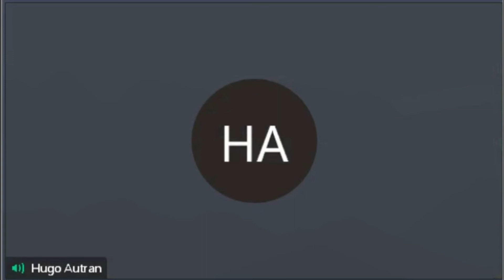Depoimento Luciano Carolino | Aluno Creative-TI Cursos e Treinamentos SAP | Academia SAP MM S/4HANA